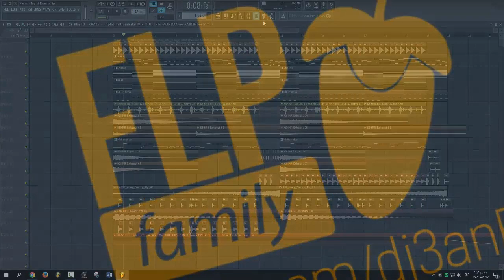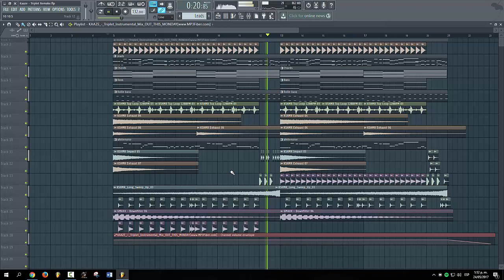Kaaze - Triplet (Original Mix) (FL Studio Remake + FLP)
Kaaze - Triplet [FL Studio Remake + FREE FLP]

*ForStudyPurposeOnly